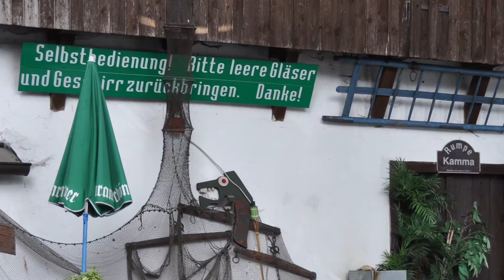Kanu fahren auf dem Abtsdorfer See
Heute geht es gemütlich zu und wir schippern in aller Ruhe mit unseren Kanus über den Abtsdorfer See.
Urgestain Season 1 Episode 6 - Kanu fahren auf dem Abtsdorfer See

Research & Script: Mark Cheret
Special Agent Süßmaus: Valentina Cheret
Camera / Editor / Sound: Mark Cheret

Intro: Sepalot - Beat Konducta Bavaria
Weitere: auf Anfrage (Videolizenz liegt vor)